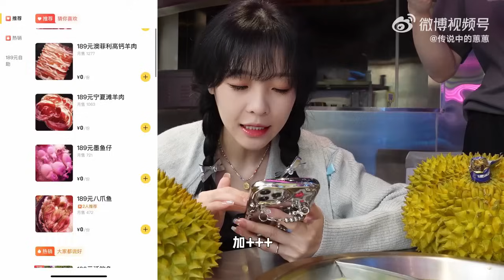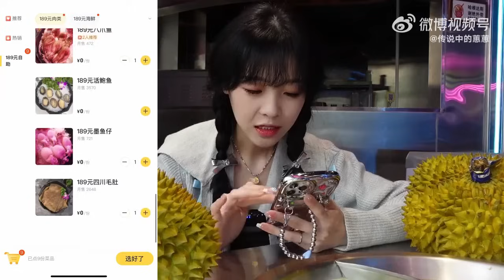【搬運】【傳說中的蕙蕙】青島vlog，榴槤自助吃回本!! | 微博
追蹤更多「傳說中的蕙蕙」...
晚間09:28抖音直播間，我陪你們一起吃飯呦~
›››下載大眾點評、美團及小紅書搜尋「绿了叭娇」，點點關注、加入收藏。

貼文內容：
传说中的蕙蕙  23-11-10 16:58
火锅 海兔子 海鲜 和牛+整颗鲜榴莲的自助
人均258 别的都不算 五颗报恩榴莲 这期妥妥回本儿
别的不算 小王也不算